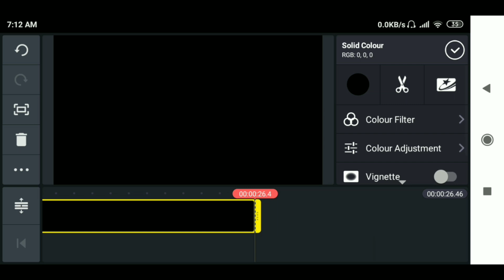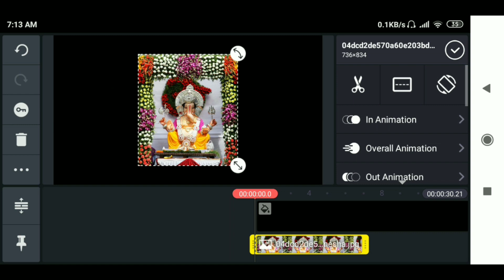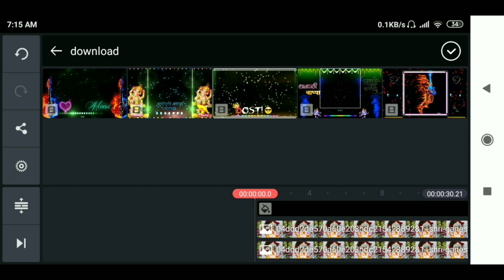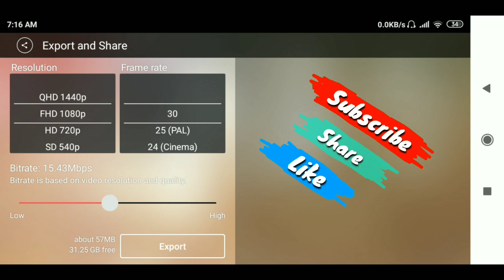Ganesh Chaturthi Whatsapp Status | Ganpati Bappa Morya Whatsapp Status | Part-55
Hii dosto.

                      Thanks

                   All the 👍💯